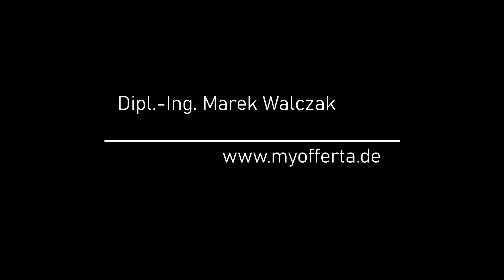Video-Kurzbericht Nr. 33 von REHAB 2023 Messe Karlsruhe, 15.-17 Juni 2023